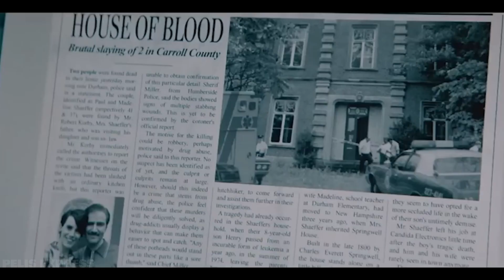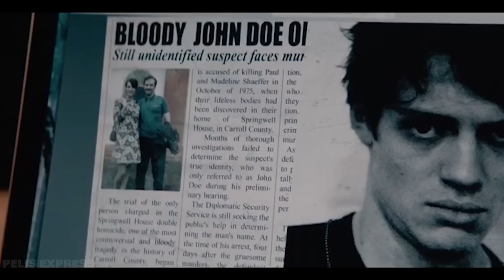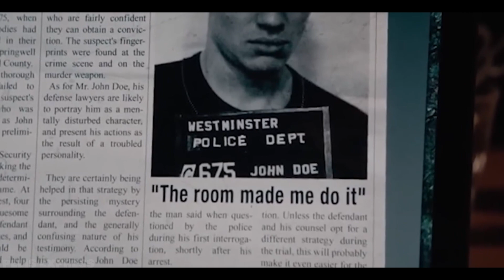Esta HABITACIÓN te cumple TODOS tus DESEOS, pero tiene una CONDICIÓN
Sinopsis: Mira la historia de esta pareja que encuentra una habitación en su hogar que les cumple cualquier deseo, el problema es que todo esto tiene un alto precio.

Película: Th3 Room🎞